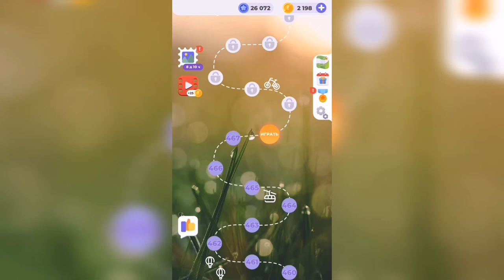Линия слова / Туманное утро / Уровень 468